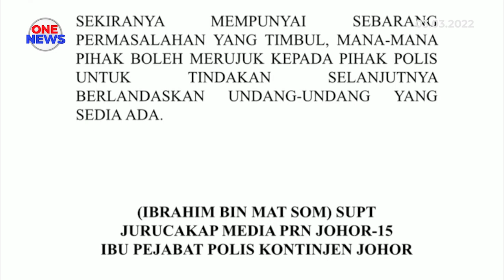PRU Dewan Negeri Johor: Polis buka empat kertas siasatan semalam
Polis Johor meluluskan 36 permit dan membuka empat kertas siasatan semalam bagi aktiviti kempen PRU Dewan negeri Johor.

Jurucakap Media,  PRU Dewan Negeri Johor, Superintendan Ibrahim Mat Som berkata, setakat ini 17 kertas siasatan telah dibuka dan 405 permit diluluskan, sejak 26 februari.

Manakala bagi Keempat-empat kertas siasatan yang dibuka akan disiasat mengikut Seksyen 323 Kanun keseksaan, Seksyen 427 kanun keseksaan dan 24 (3) Akta Kesalahan Pilihan Raya 1954/ Peraturan 16, pencegahan dan Pengawalan Penyakit Berjangkit, langkah-langkah di dalam kawasan tempatan jangkitan 2021.